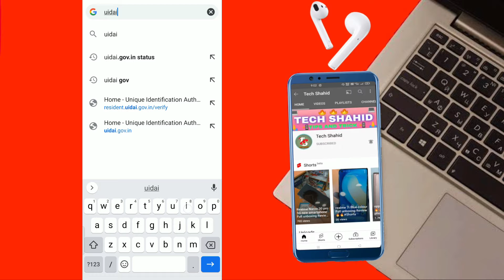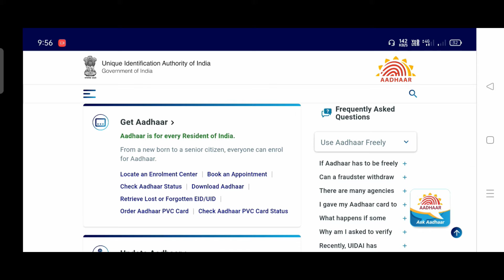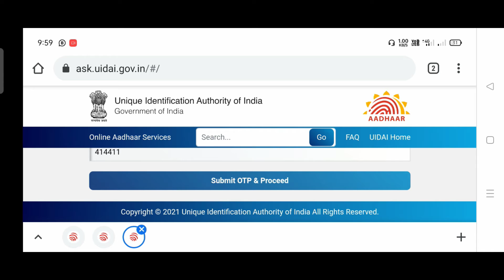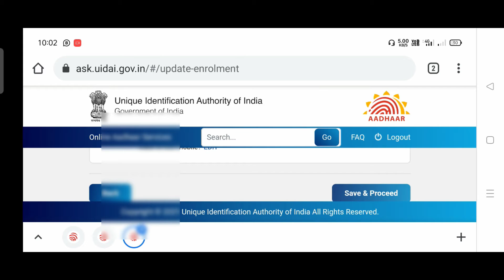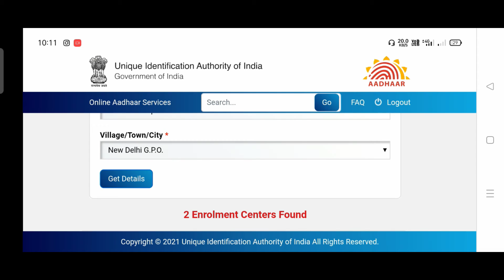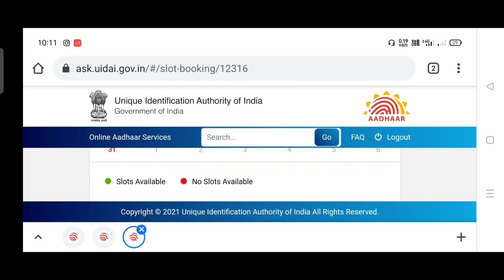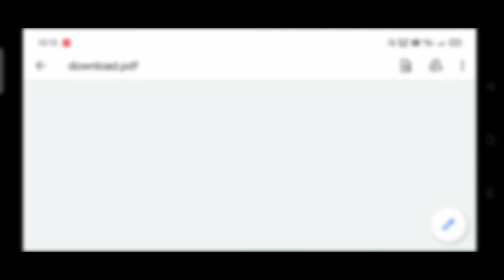Aadhar Card me mobile number kaise change kare 2022 - Change Mobile Number in Aadhar Card Online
how to link aadhar card in mobile number
how to change aadhar card mobile number
how to change aadhar card mobile number online
how to change aadhar card mobile number in tamil
how to change aadhar card mobile number in telugu
how to change aadhar card mobile number malayalam
how to change aadhar card mobile number in kannada
how to change aadhar card mobile number without old number
how to change aadhar card mobile number without appointment
how to change aadhar card mobile number online in tamil
how to change aadhar card mobile number at home
how to update aadhar card mobile number
how to update aadhar card mobile number online
how to update aadhar card mobile number without old number
how to update aadhar card mobile number in telugu
how to update aadhar card malayalam
how to update aadhar card mobile number at home
how to update aadhar card mobile number in tamil
how to update aadhar card mobile number in kannada
how to update aadhar card mobile number malayalam
how to update aadhar card mobile number and date of birth